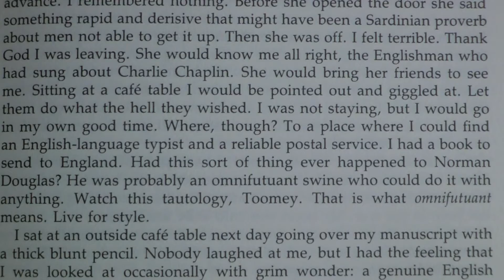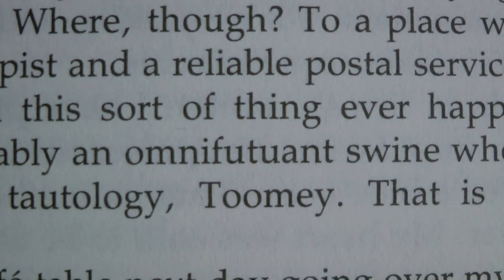Anthony Burgess Lexicon: 'omnifutuant'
OMNIFUTUANT

Usage: 'Had this sort of thing ever happened to Norman Douglas? He was probably an omnifutuant swine...' ('Earthly Powers', p107)

The YouTube Anthony Burgess Lexicon: a small selection of words that recur often in the novels and criticism of Anthony Burgess.